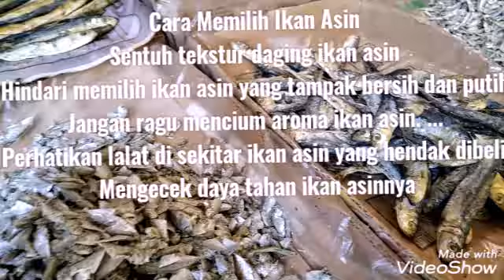Cara Pilih Ikan Asin Yang Baik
Cara Pilih Ikan Asin Yang Baik. Membeli ikan asin tak bisa sembarang. Ada beberapa hal yang perlu diperhatikan.
1. Warna ikan asin yang baik warnanya agak buram, bukan putih bersih.
2. Aroma rada menyengat
3. Dagingnya mudah hancur
4. Dagingnya cukup tebal
5. Disukai lalat. Kalau ikan asin tak ada lalatnya kemungkinan pakai pengawet.